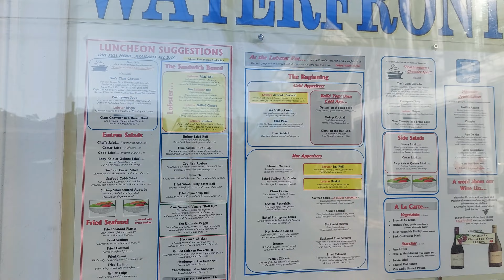Learn More | Provincetown in Cape Cod Đông Như Mở Hội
Love to share with you all about US news, education, and American life in bilingual, English and Vietnamese languages.  Sincerely thank you and look forward to seeing you on my channel.

Chia sẻ về tin tức nước Mỹ, học tập và cuộc sống Mỹ. rất mong được sự ghé thăm kênh của quý vị. Xin chân thành cảm ơn và rất mong được sự chia sẻ giúp đỡ của quý vị ace và các bạn bằng cách